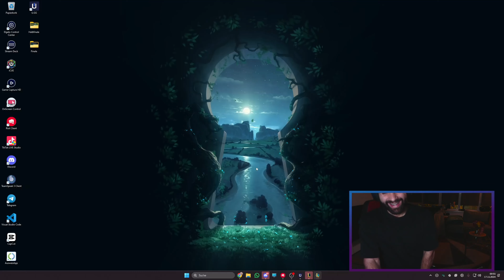ICH MAG MEINE SUPPORTER NICHT ! DUOQ CHAOS 🙂